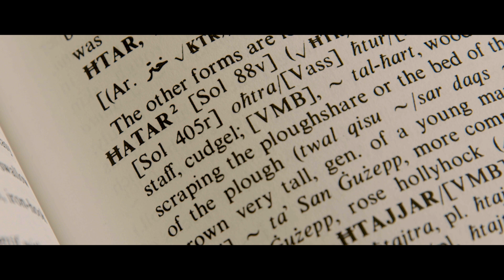Kelma Kuljum - ĦATAR